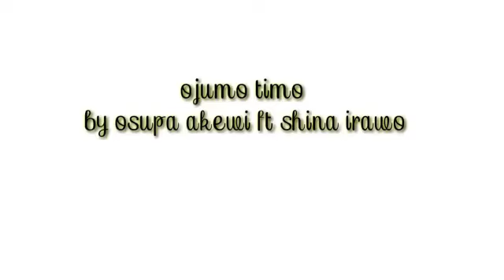Lovely chant ojumo Ayo